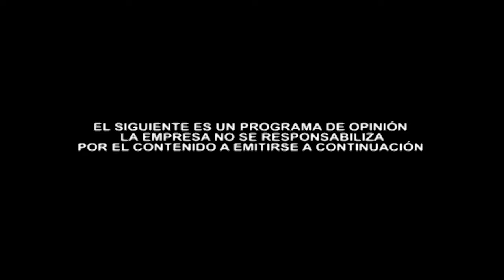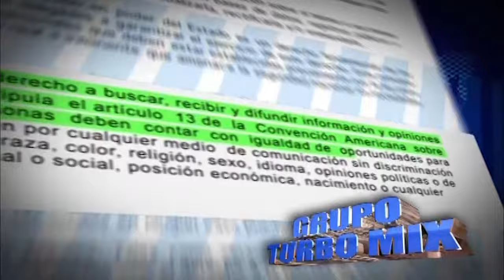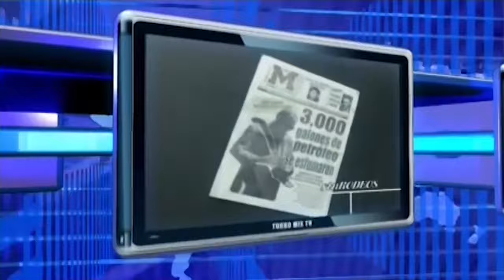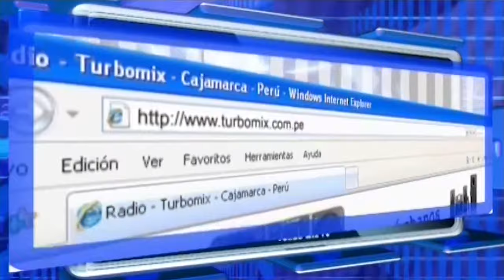El Canillita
Programa Informativo, El Canillita.
Noticias Cajamarquinas, Perú.